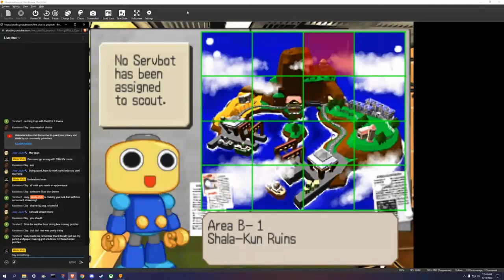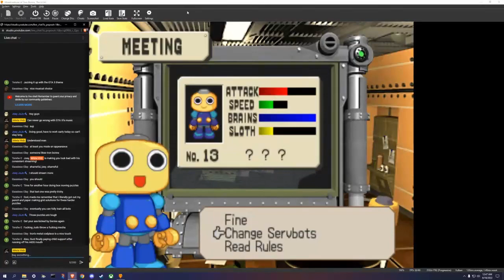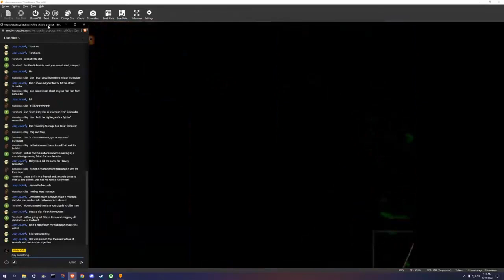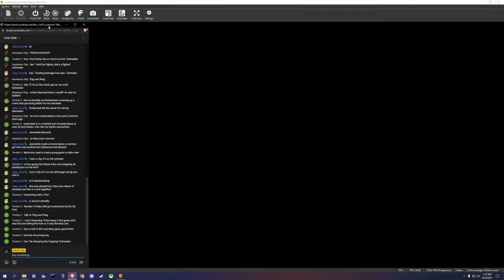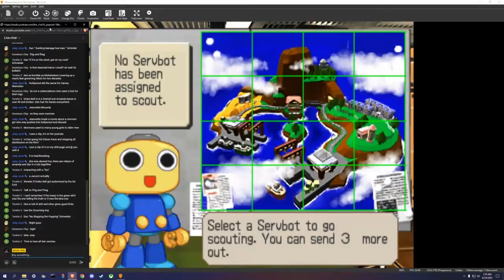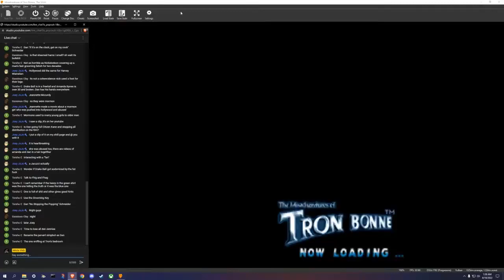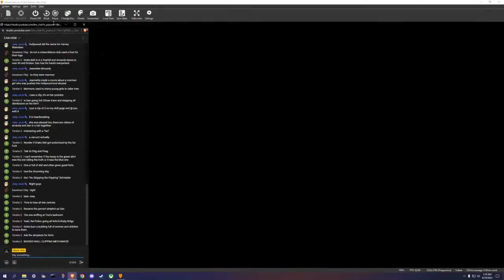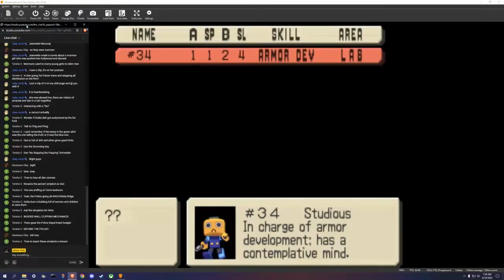Mista Vidz LIVE - The Misadventures of Tron Bonne (PS1) Part 4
*Originally streamed on August 18th, 2022

Game - The Misadventures of Tron Bonne
System/Console - PlayStation (DuckStation Emulator)
Recorded/Streamed with - GeForce Experience